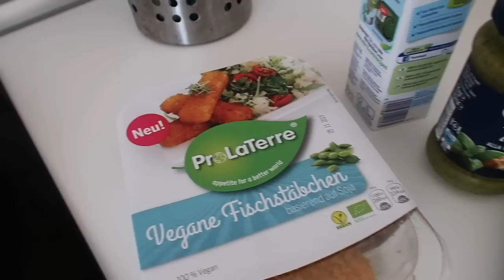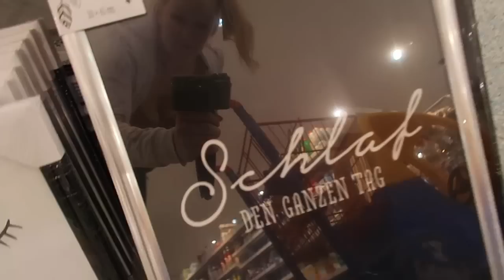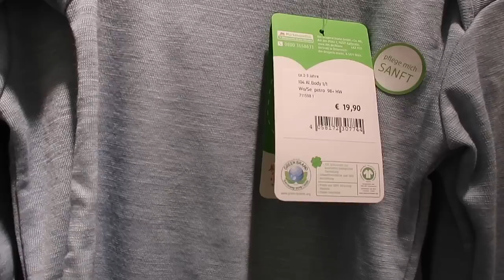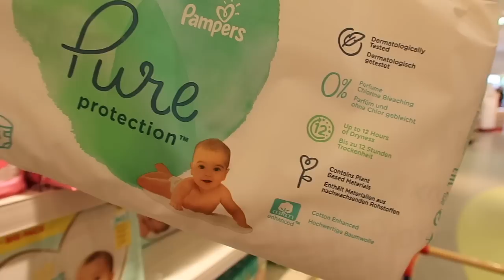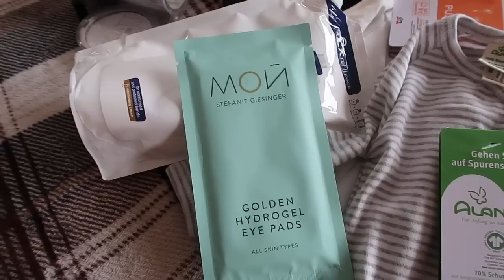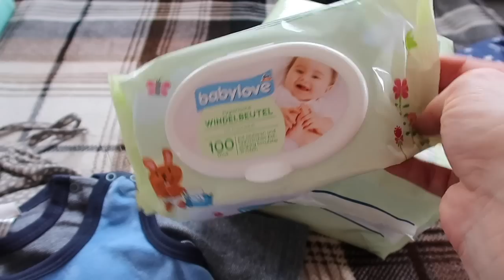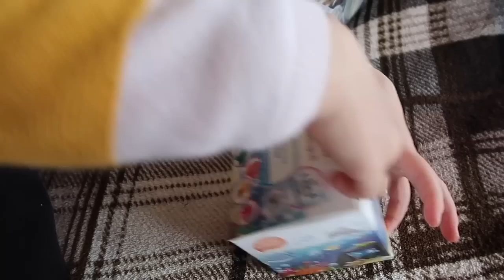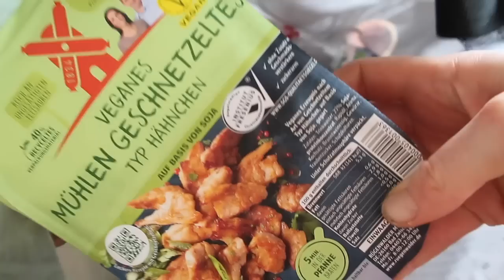Der erste Einkauf fürs 2.Baby | DM Haul | Mama Alltag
Ihr Lieben,

Ein neuerFamily Vlog für euch ❤️

Jana, Andrey, Liana und Mia

Ihr möchtet uns etwas schicken? Unsere Packstation:

Jana Hartmann
77955 Ettenheim
KONTAKT FÜR GESCHÄFTLICHE ANFRAGEN: